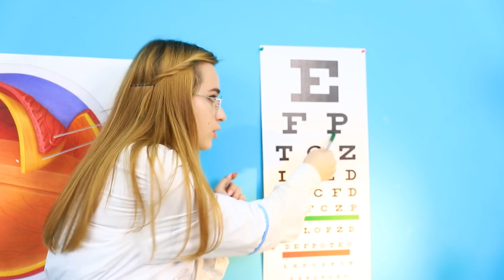Богатая мама vs Бедная мама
Всем известно, что родителей не выбирают, их любят. А родители бывают самые разные. Например, богатые и бедные.

Вопрос дня: какая мама тебе больше понравилась? Пиши в комментариях!